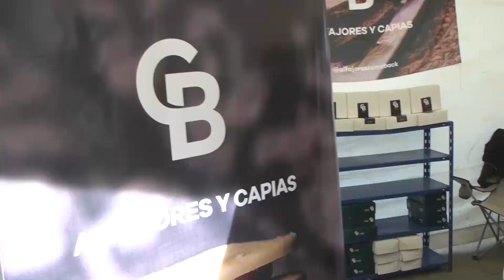La Fiesta de la Capia y su diversidad de opciones